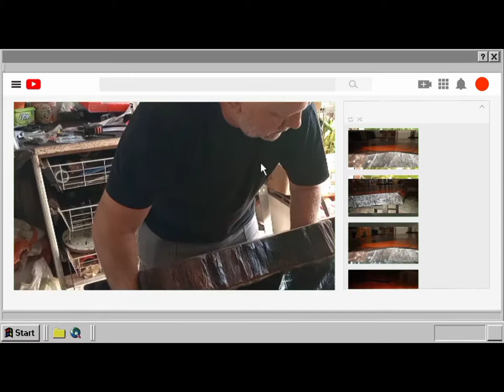It's finally complete!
As promised. The whole story from raw slab to a beautiful epoxy resin table.
Enjoy watching the process.